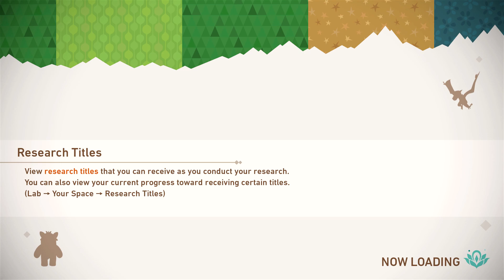New Pokemon Snap Part 16: Swimming With The Giant